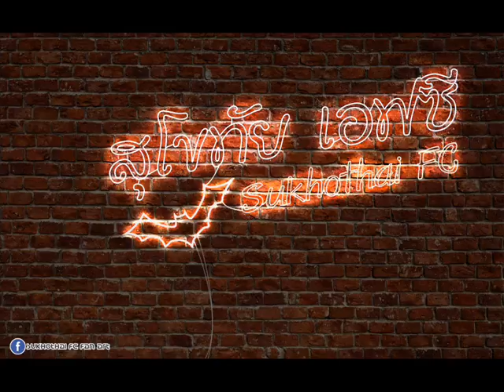สุโขทัยเอฟซี vs ชลบุรีเอฟซี 18.00 น. 6โมงเย็น วันนี้ ครับ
แฟนบอลสุโขทัยเอฟซี